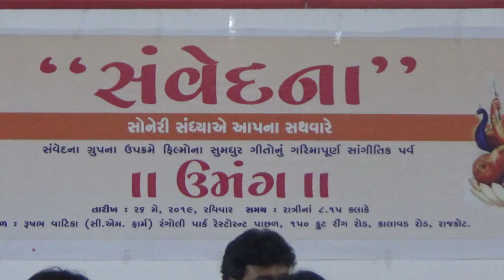SANVEDANA-GROUP--MAITRI BHAV NU--SHRI. CHANDRAKANT SHETH--26.05.2019